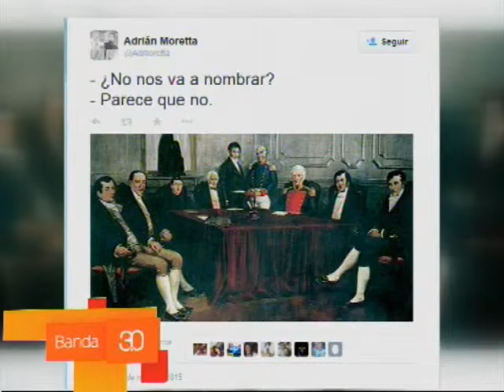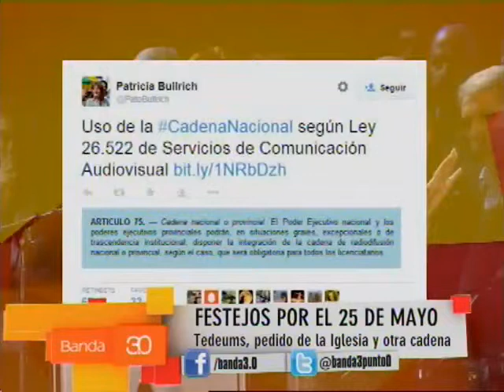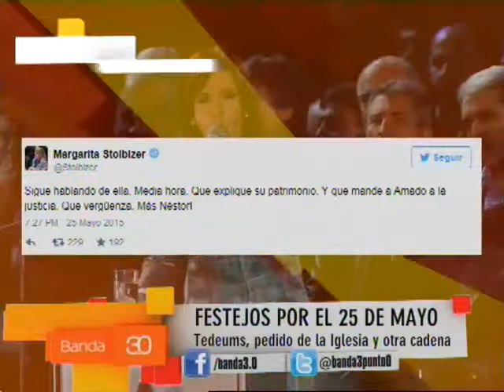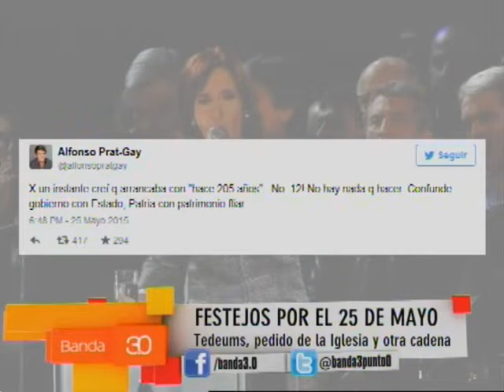MARIANO REALINI - FESTEJOS 25 DE MAYO